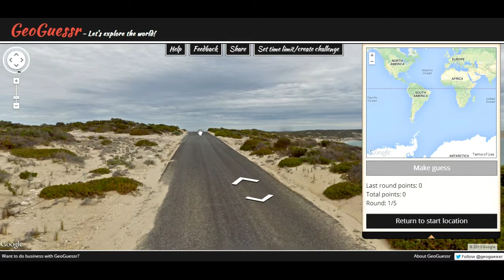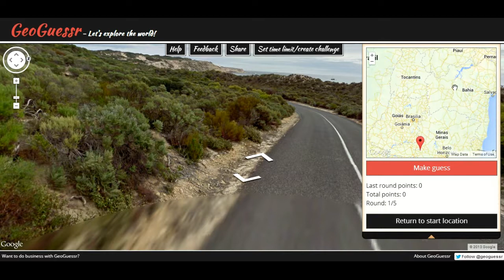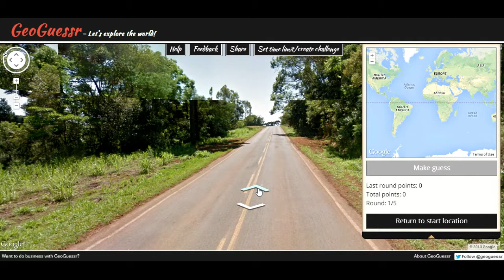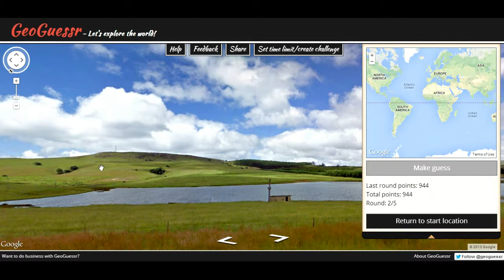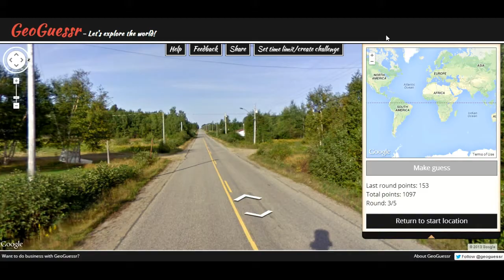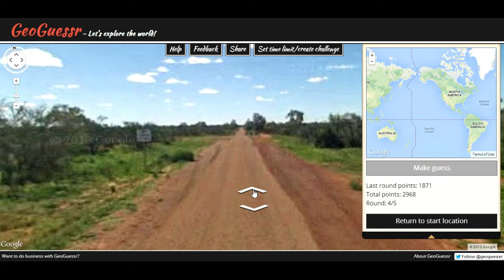Geoguessr - Where the Heck are we!?!?!?!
Watch as the dynamic duo try to guess what part of the world they're in! It's harder than it looks!